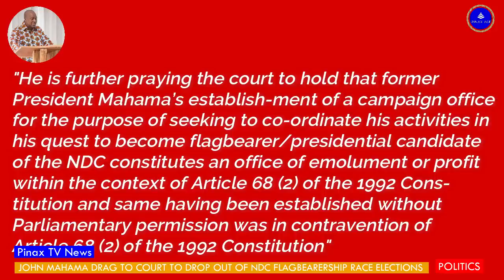Ex Prez John Mahama dr@g to Court to drop out of NDC General Election